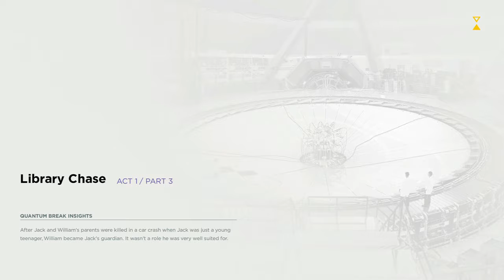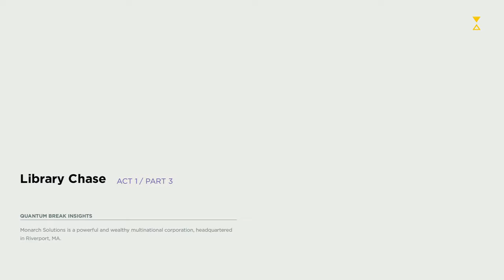Let's Play Quantum Break (XBOXONE) (Part 1) - lets plays alanw first and then go back to this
Hey Guys today we are playing Quantum break on the xboxone..

This game is on:
XBOXONE
PC